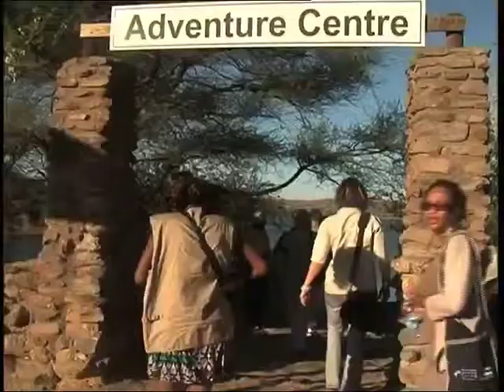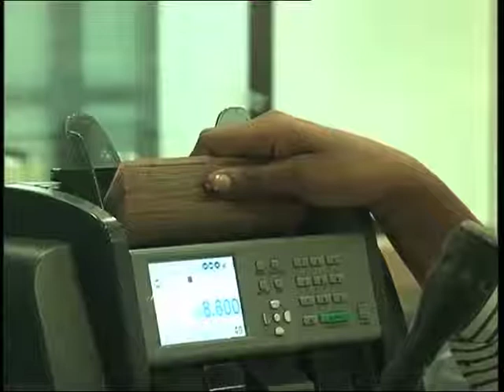IPPR Report BT